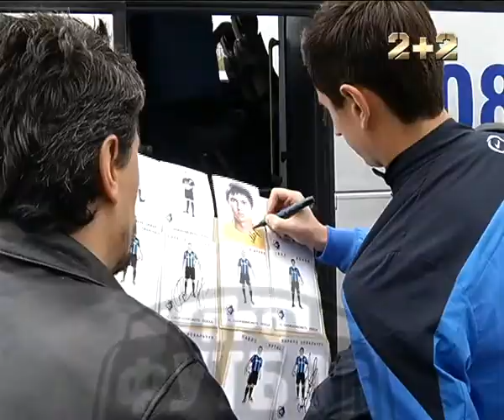ПРОФУТБОЛ. АНОНС. 10.11.2013